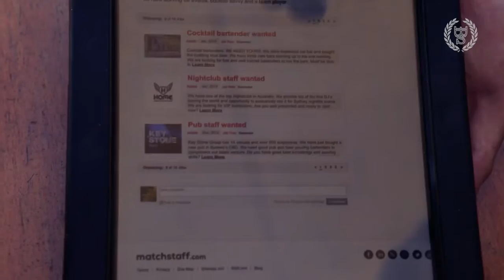Escuela de Bartending de Barcelona | European Bartender School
Conviértete en un barman certificado en Barcelona con EBS Barcelona. Realiza nuestro Curso Internacional de Bartender y aprenderás todo lo necesario para convertirte en un barman eficiente, hábil y seguro de sí mismo.